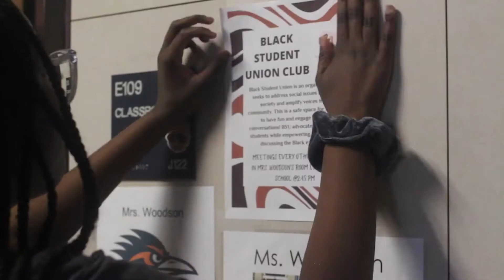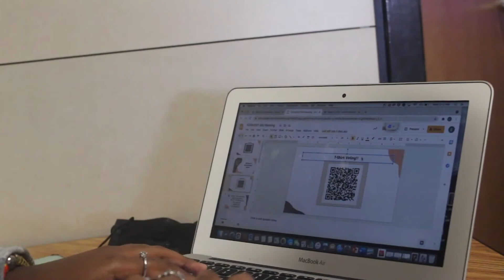Black Student Union - Andrea Carvajal